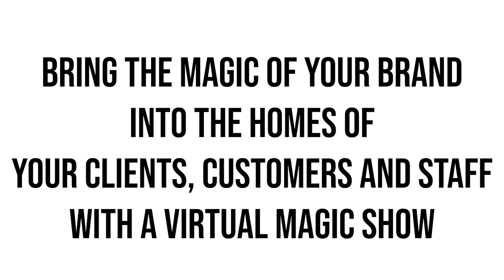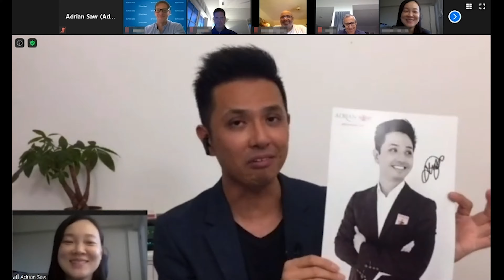Virtual Corporate Magic Show - Adrian Saw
Virtual Corporate Magic Show
Engage and connect with your customers, clients and staff
Showcase your brand with customised magic
Everyone participates in the magic from home
Make your next virtual event AMAZING!
Perfect for client appreciation events, product launches, team building, corporate meetings, conferences.